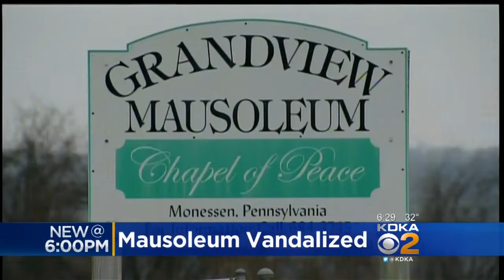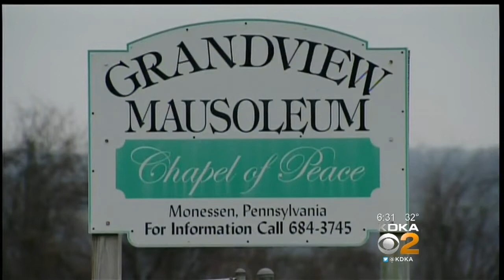Woman Accused Of Vandalizing Mausoleum Where She And Ex-Boyfriend Met For Sex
A Westmoreland County woman is facing charges after police say she caused thousands of dollars in damage to a mausoleum where she and her ex-boyfriend met for romantic rendezvous; KDKA's Ross Guidotti reports.